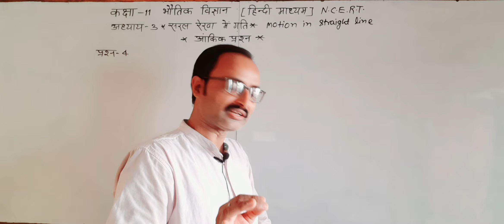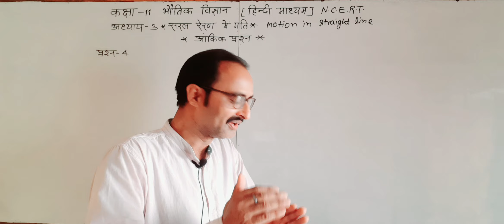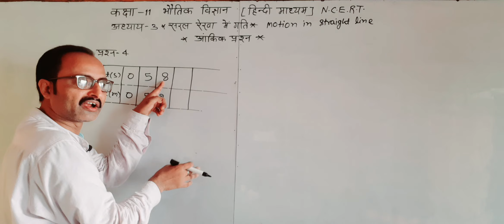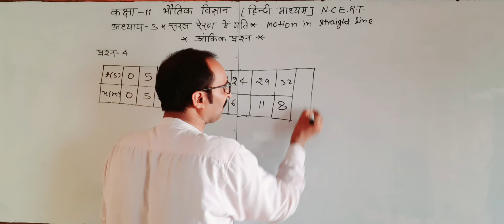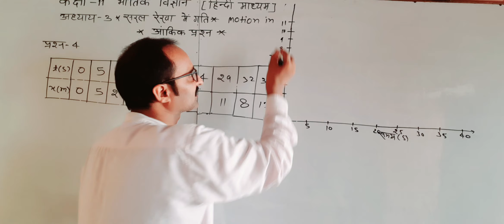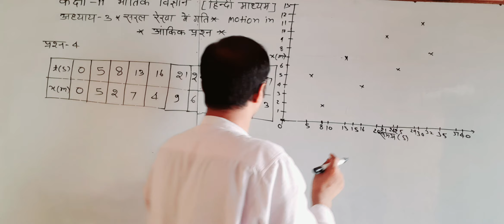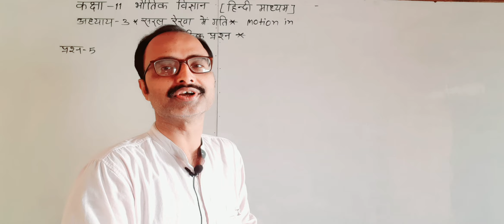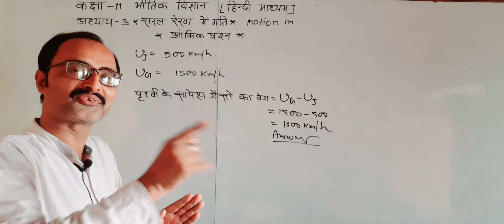कक्षा-11भौतिक विज्ञान [N.C.E.R.T]अध्याय 3/सरल रेखा में गति/आंकिक प्रश्न/प्रश्न 4/5#Physics#class#new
कक्षा-11भौतिक विज्ञान [N.C.E.R.T]अध्याय 3/सरल रेखा में गति/आंकिक प्रश्न/प्रश्न 4/5#Physics#class#newकक्षा-11भौतिक विज्ञान [N.C.E.R.T]अध्याय 3/सरल रेखा में गति/आंकिक प्रश्न/प्रश्न 3#physics#class new कक्षा11/भौतिक विज्ञान [N.C.E.R.T]अध्याय 3/सरल रेखा में गति/आंकिक प्रश्न/प्रश्न न 2#physics upboard आंकिक प्रश्न/कक्षा-11भौतिक विज्ञान [N.C.E.R.T]अध्याय 3/सरल रेखा में गति/प्रश्न न 1#physics upboard ऊपर जाने पर `gʼ का मान ऋणात्मक क्यों होता है?कक्षा-11भौतिक विज्ञान/अध्याय 3/सरल रेखा मे गतिphysकलन विधि से गति के तृतीय समीकरण v²=u²+2as का सत्यापन/ tवें सेकेंड में चली गई दूरी का व्यंजक प्कलन विधि से(i)v=u+at (ii)S=ut+1/2at²का सत्यापन/कक्षा-11भौतिक विज्ञान/अध्याय 3/सरल रेखा मे गतिphyग्राफीय विधि से v²=u²+2as का सत्यापन/कक्षा-11भौतिक विज्ञान/अध्याय 3/सरल रेखा मे गतिphysics upboaS=ut+1/2at² का ग्राफीय विधि से सत्यापन!कक्षा-11भौतिक विज्ञान/अध्याय 3/सरल रेखा में गति physics clग्राफीय विधि से v=u+at का सत्यापन/कक्षा-11भौतिक विज्ञान[N.C.E.R.T]अध्याय 3 सरल रेखा में गति upboard त्वरण/मंदन/परिवर्ती त्वरण/औसत त्वरण/कक्षा-11भौतिक विज्ञान/अध्याय 3/सरल रेखा में गति [N.C.E.R.T]कक्षा-11भौतिक विज्ञान/अध्याय 3/सरल रेखा में गति/चाल/औसत चाल/तात्क्षणिक चाल /वेग/औसत वेग/तात्क्षणिकक्षा-11भौतिक विज्ञान [N.C.E.R.T]अध्याय 3/सरल रेखा में गति/यांत्रिकी/शुद्ध गतिकी/एक समान /असमान गतिकक्षा-11भौतिक विज्ञान /अध्याय 2/मात्रक एवं मापन/आंकिक प्रश्न/प्रश्न 18/23/24#upboard physics classकक्षा-11भौतिक विज्ञान/अध्याय 2/मात्रक एवं मापन/आंकिक प्रश्न/N.C.E.R.T/प्रश्न 16/17#upboard physics कक्षा-11भौतिक विज्ञान/अध्याय 2/मात्रक एवं मापन/आंकिक प्रश्न/12/13#upboard class physics Numericalरेखीय आवर्धन² =क्षेत्रीय आवर्धन ?कक्षा-11भौतिक विज्ञान/अध्याय 2आंकिक प्रश्न [N.C.E.R.T ]प्रश्न9,10किस यंत्र द्वारा मापन सबसे परिशुद्घ होता है?कक्षा-11(मात्रक मापन )आंकिक प्रश्न6/7 [N.C.E.RPhysics कक्षा-11भौतिक विज्ञान/मात्रक एवं मापन/आंकिक प्रश्न/N.C.E.T./Numerical प्रश्न 4/5#upboard physics n1m= ly इसका क्या अर्थ?कक्षा-11भौतिक विज्ञान मात्रक एवं मापन आंकिक प्रश्न 2#3#upboard physiसीसे का घनत्व ग्राम/सेमी3 मे बताईए! कक्षा-11भौतिक विज्ञान मात्रक तथामापन आंकिक प्रश्न upboard F=mv2/r का विमीय विश्लेषण से सत्यापन के लिए देखिए!कक्षा-11भौतिक व भौतिकशास्त्र physics upboard सूत्र a=v2/r का विमीय विश्लेषण से सत्यापन क लिए देखिए?upboard physics भौतिक question answer कक्षा-11भौतिक विज्ञान physics Class11#विमीय विश्लेषण विधी से सत्यापन?कक्षा-11भौतिक विज्ञान Physics upboard मात्रक विमाएँ।वान्डरवाल गैस समीकरण(P+a/V2)(V-b) =RTमें स्थिरांको aएवंb के मात्रक एवं विमायें निकालिए?कक्षा-11भौतविमीय विश्लेषण से जांच कीजिए की समीकरण S=1/2rhpg सत्य है?# कक्षा-11भौतिक विज्ञान physics upboard विमीय विश्लेषण द्वारा जांच कीजिए की समीकरण S=1/2 gt2 सत्य है?कक्षा-11भौतिक विज्ञान class 11#Physics जानने के लिए देखिए#upboard Physics answer exam uplatestnकक्षा-11भौतिक विज्ञान प्रत्यास्थता गुणांक ,पृष्ठ तनाव की विमायेंupboard physics भौतिकशास्त्र nकक्षा-11भौतिक विज्ञान विमाये# इसमें से एक question जरूर फसने की गारण्टी हैphysics upboard #2022 कक्षा-11 कक्षा-11भौतिक विज्ञान प्रतिशत त्रुटि सेसंबन्धित प्रश्न जो I.I.T#JEE मे पूछे गए हैupboard ne-11भौतिक विज्ञान प्रतिशत त्रुटि निकालने का सबसे आसान उपाय नम्बर पाने की100%गारण्टीupboard ion new answer upboard #2022 exam upelect physicsexam phyzicsquestion answer newgk2022 new Class-11th